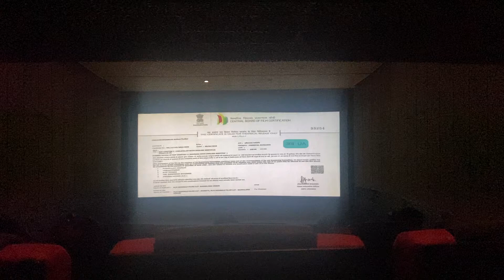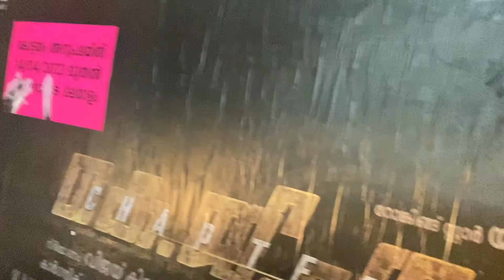KGF CHAPTER--2 SUNDAY THEATRE REACTION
Video is not spoiling .just 2,3sec of clips This is an audience theatre reaction
YASH,SANJAY,RAVINAA
FILM BY PRASANTH
THEATRE REACTION OF KGF